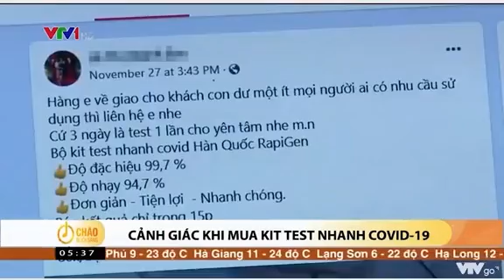Cảnh Báo - Hàng loạt Kit Test Covid trôi nổi được rao bán giá rẻ trên thị trường, có nên dùng không?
Hiện nay trên thị trường đang rao bán rất nhiều loại kit test covid trôi nổi, không rõ nguồn gốc với giá rất thấp, vậy đâu mới là sản phẩm chất lượng được bộ y tế cấp phép ?
Điều này rất khó để xác định rõ, vậy nên mọi người mua kit test covid thì nên tìm những đơn vị nhà thuốc lớn, uy tín để tránh tình trạng mua phải hàng chất lượng kém, không rõ nguồn gốc, độ nhậy thấp, dễ dẫn đến tình trạng cho kết quả âm tính giả.

Xem thêm thông tin và đặt mua sản phẩm tại đây

Ngoài ra quý khách có thể đặt hàng tại các kênh TMDT với nhiều ƯU ĐÃI hấp dẫn:
THIẾT BỊ Y TẾ - THANH TUẤN MEDICAL
Đ/c: 63 Trường Chinh, P. Phú Mỹ, T.X Phú Mỹ, Tỉnh BR-VT